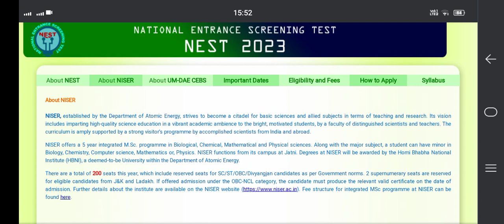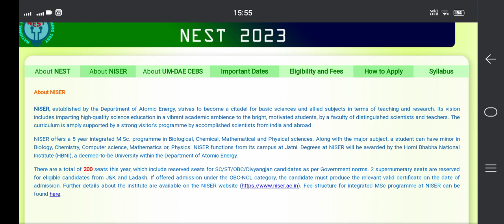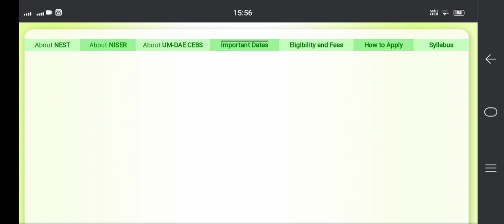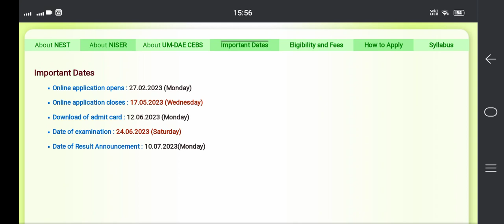NEST 2023 Urgent information What benefits to join NISER/CEBS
NEST 2023 Urgent information about NEST